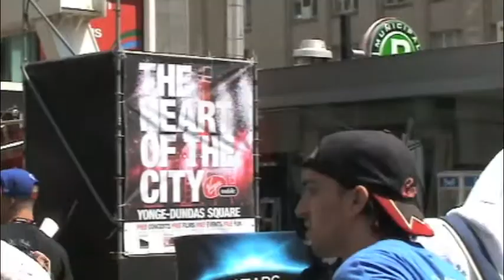YOUTH DAY TORONTO 2011, A-GRADE PERFORMANCE (PART2)